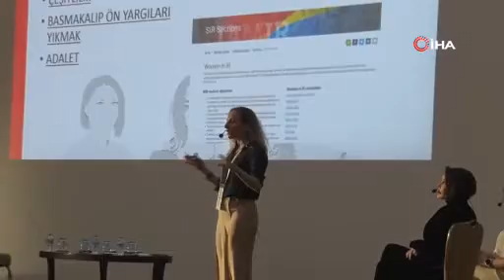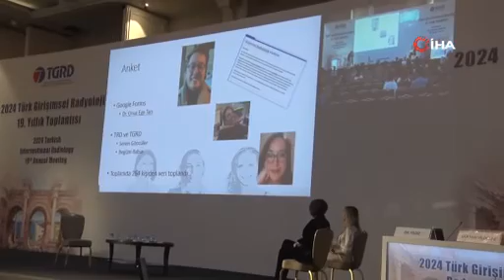Prostat büyümesinin tedavisinde “prostat arter embolizasyonu”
Prostat embolizasyonunun prostat bezi büyümesinde anjiyo ile yapılan oldukça yeni ve ameliyatsız bir tedavi olduğunu belirten Türk Girişimsel Radyoloji Derneği (TGRD) ve Kongre Başkanı Prof. Dr. Levent Oğuzkurt, “Bu tedavi yöntemi yaklaşık 20 yıl önce bulundu ve son 10 yıldır çok daha yaygın olarak kullanılmaya başlandı. Bu tedavi yöntemi ile cerrahi yöntemi karşılaştırdığımız zaman hasta memnuniyeti birbirine çok yakın. İşlemden sonra hasta yaklaşık 4-6 saat hastanede gözlem altında tutulur ve

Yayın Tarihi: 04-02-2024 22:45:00